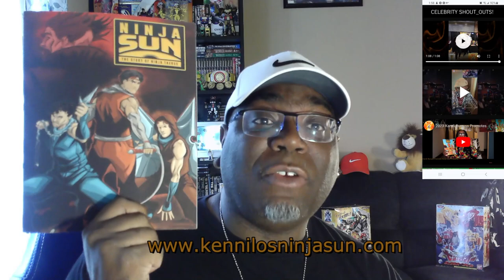Channel Update and New Content